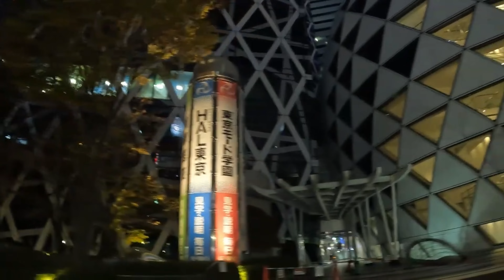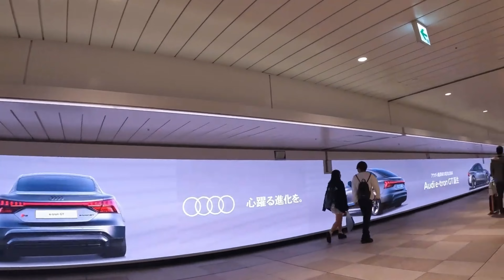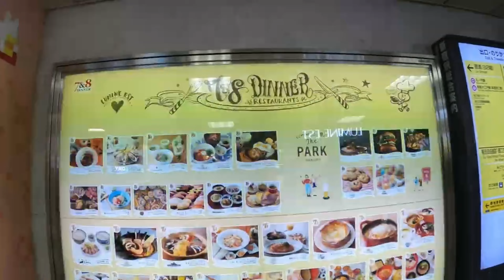Night walk around Shinjuku station :Tokyo (夜の新宿駅)